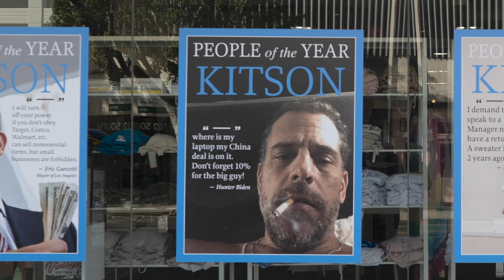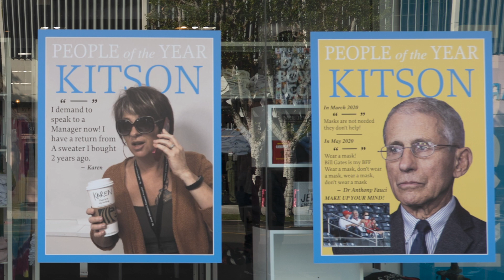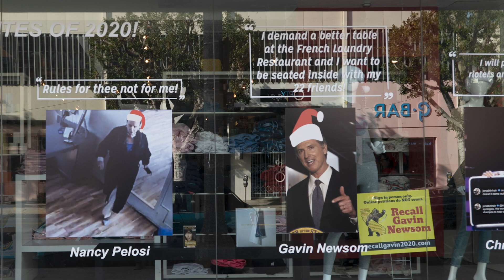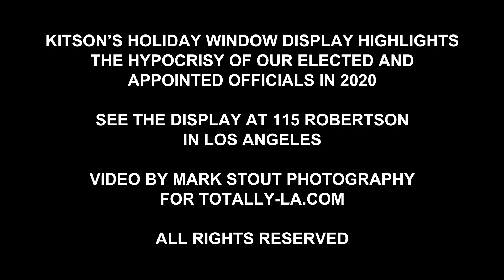Kitson Window Display Blasts Fauci, Pelosi, Hunter Biden, CA Governor Newsom and LA Mayor Garcetti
Kitson store on Robertson creates "controversy" with a new holiday window display that exposes the hypocrisy of California Governor Gavin Newsom, Los Angeles Mayor Eric Garcetti, House Speaker Nancy Pelosi, Dr. Anthony Fauci, Hunter Biden and more.

Filmed with a Panasonic Lumix S1H 6k camera